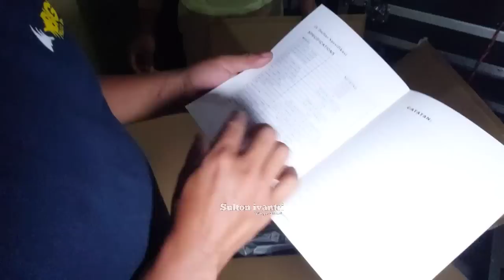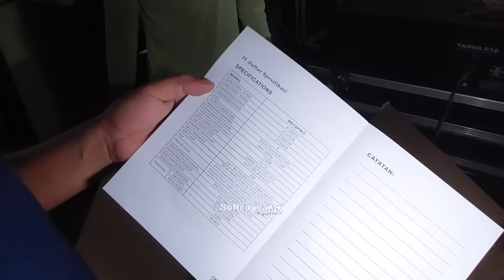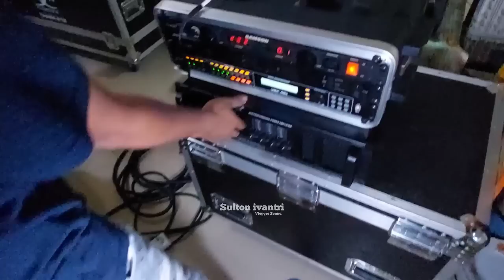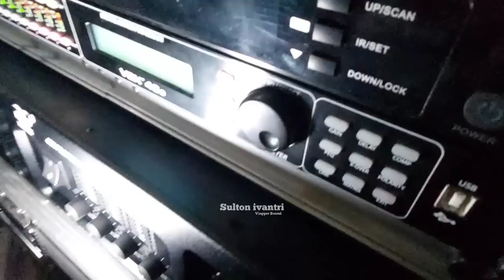Gak Brodol, ya Bukan BIGW namanya..!!! Info Job Karnaval Lurr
Support ♥️ :
                     ✅ TUHAN Yang Maha ESA
                     ✅ Nabi Besar MUHAMAD SAW
                     ✅ Kedua Orang Tua
                     ✅ Intan dwi
                     ✅ Teman - teman

__________ Judul Lagu __________

1.
2.